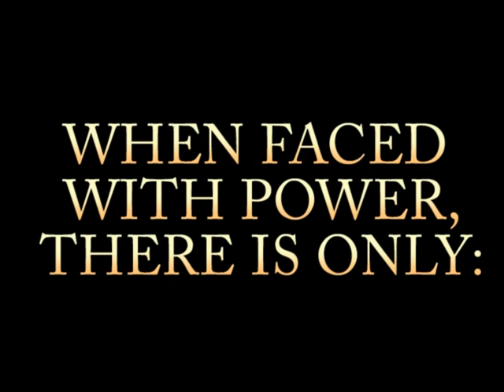The Wreckers Trailer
This is an english project I organized that me and some friends did over a weekend. Thanks alot to EJCfilms for their help! Rate and comment :D - Adam